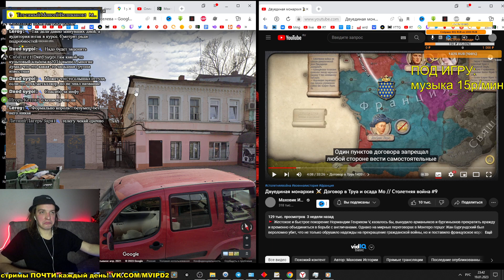РЕАКЦИЯ: Двуединая монархия ⚔️ Договор в Труа и осада Мо // Столетняя война #9